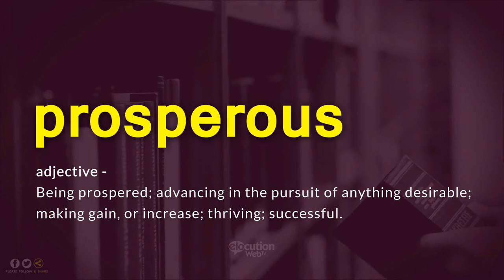How To Pronounce Prosperous | Definition and Pronunciation (Human Voice)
How To Pronounce / How To Say Prosperous
What Is The Meaning / Definition of Prosperous

Vocabulary Builder